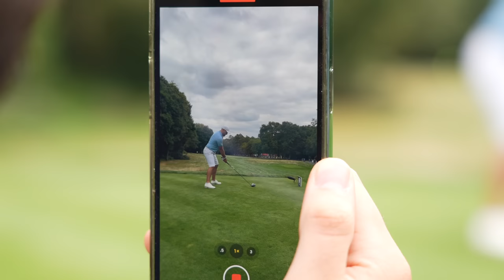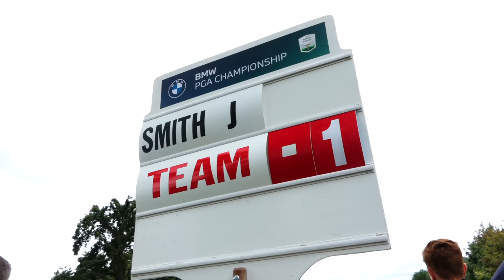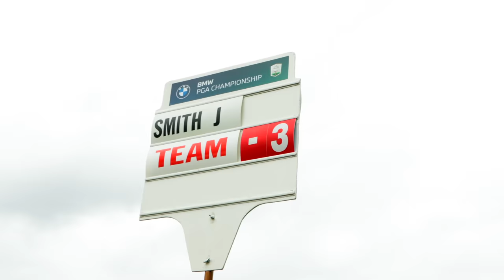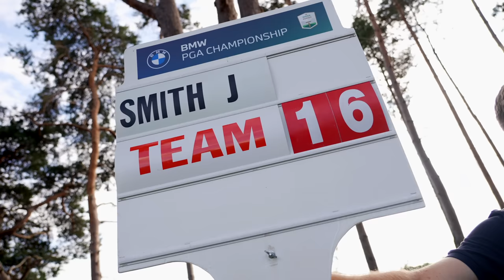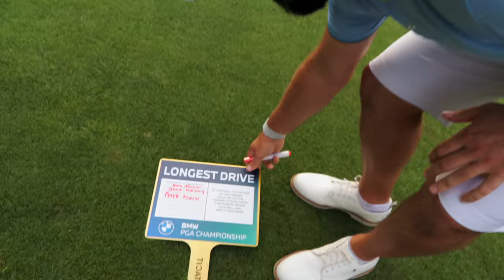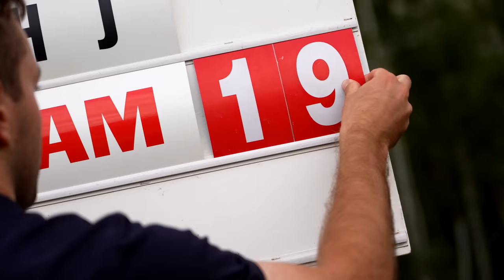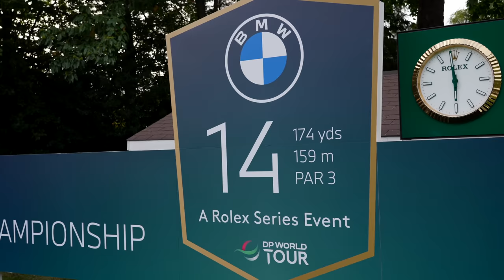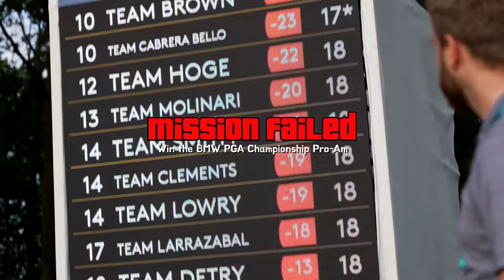We enter the WORLD’S BIGGEST PRO-AM with THE BEST BALL STRIKER ON TOUR!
Massive thank you to BMW for having us down to the best day of the year and the biggest pro am in the world!! Wentworth was stunning and it was amazing to meet so many of you.

Check out how we got to play this course and the fantastic golf break experience we had